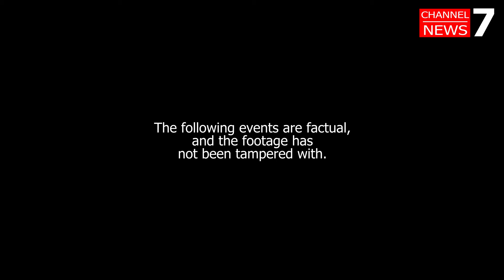Operation Snake Bite (deleted scenes) | Channel 7 News footage | ARMA 3 | NSWC | CVW-17 Air Wing